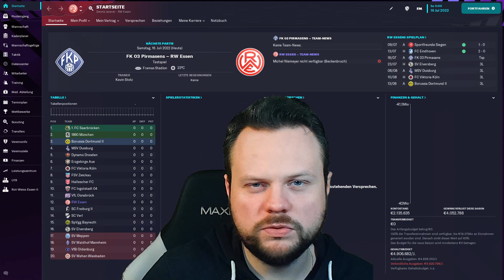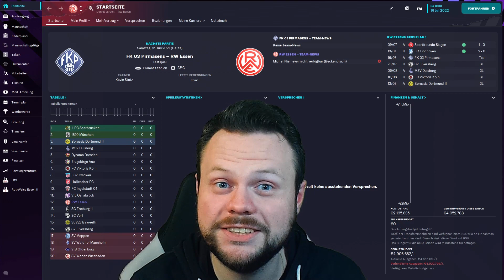HEUTE ab 19:00 Uhr ⚽ FOOTBALL MANAGER 2023 MULTIPLAYER mit 36 TEILNEHMERN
► DISCORD (Wenn Ihr mitmachen wollt!)